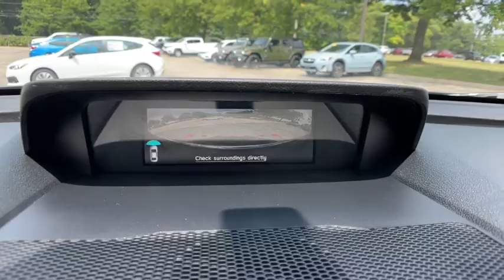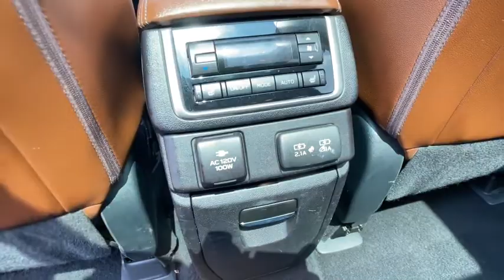2019 Subaru Ascent Commerce, Farmington Hills, Novi, West Bloomfield, Troy, MI 2X387P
Magnetite Gray Metallic Used 2019 Subaru Ascent available in Commerce, Michigan at LaFontaine Subaru. Servicing the Farmington Hills, Novi, West Bloomfield, Troy, MI area.

2019 Subaru Ascent Touring Magnetite Gray Metallic Certified. AWD CARFAX One-Owner. Clean CARFAX.